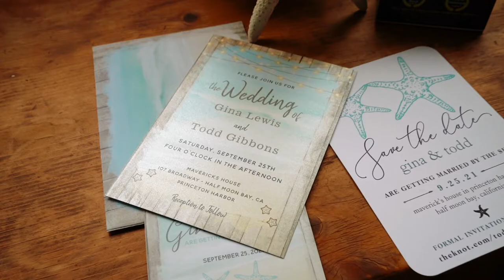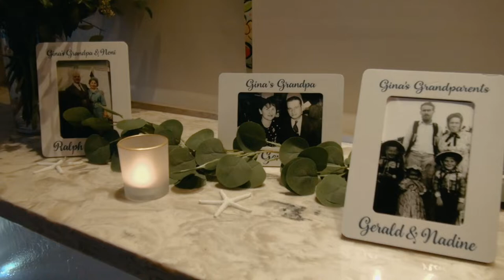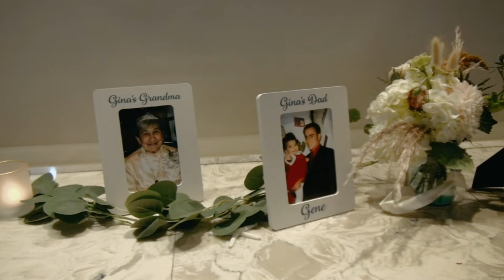Our Wedding!! Todd & Gina Gibbons ~ 9.25.21 (15 min Short)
We had the best wedding at Mavericks House in Half Moon Bay, CA! Enjoy 15 minutes of our special day!! It was like renting a beach house with 100 of our closest friends and family for the day!!
Todd & Gina Gibbons
9.25.21
Mavericks House ~ Princeton By the Sea ~ Half Moon Bay, Ca